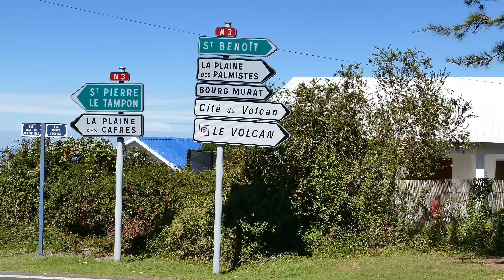Petite promenade à la Plaine des Cafres en 97 4K. Réunion 2014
La beauté d'un matin ensoleillé à la Plaine des Cafres à l'île de Réunion en Novembre 2014.